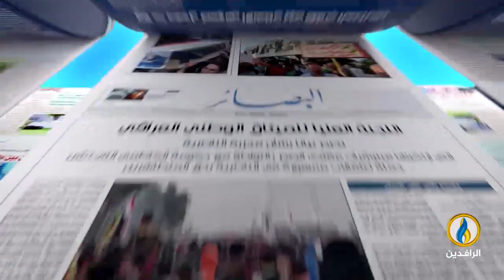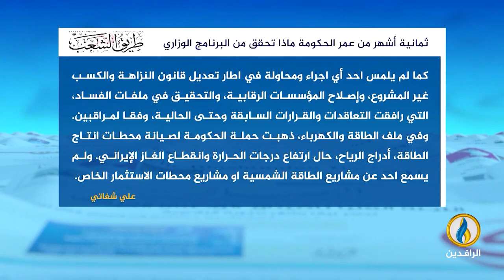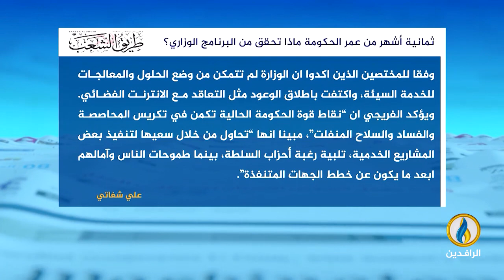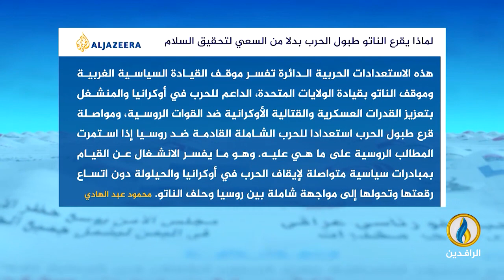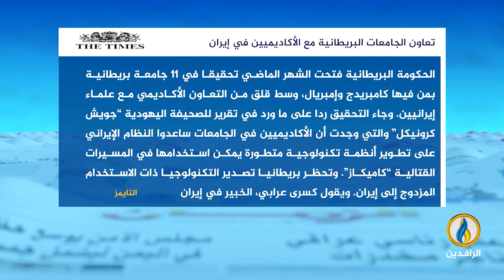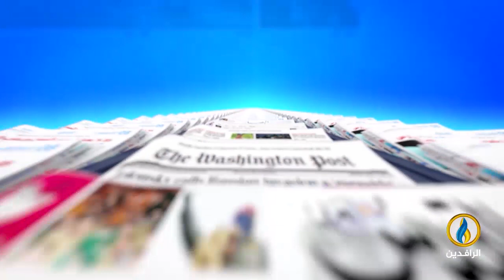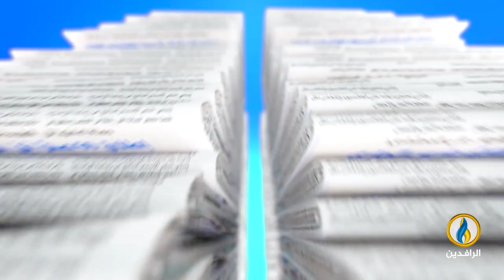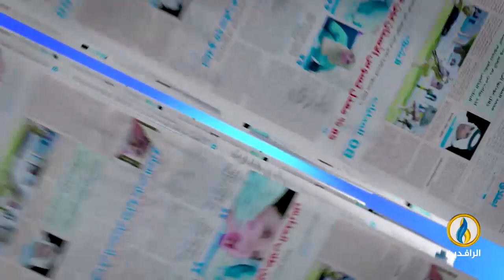صدى_الأقلام | 1 - 8 - 2023